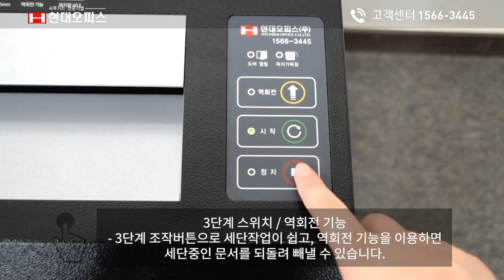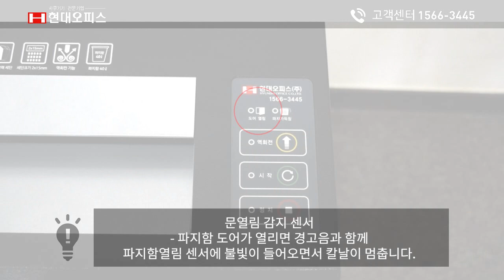페이퍼프랜드 by현대오피스 국산 A4문서세단기 PK-5235K